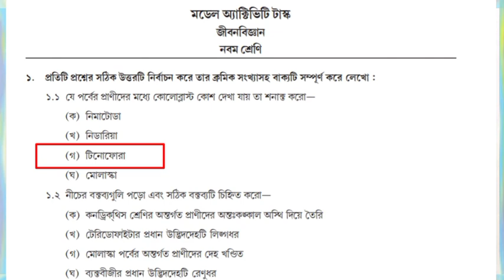Class 9 জীবন বিজ্ঞান(Life Science)Part 4▪️New Model Activity Task 2021 Class 9th Life Science Part 4